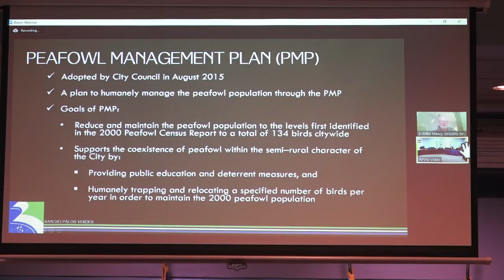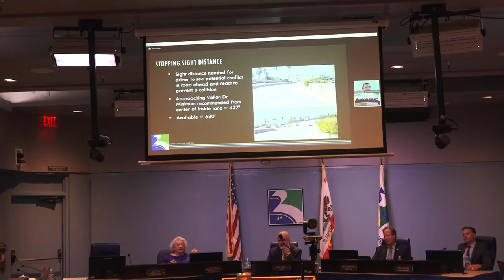RPVtv "City Council Update"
Rancho Palos Verdes City Manage Ara Manager gives highlights from the May 17, 2022 RPV CIty Council Meeting. Topics covered include Affordable Housing, Traffic Calming, and the Peafowl Census.